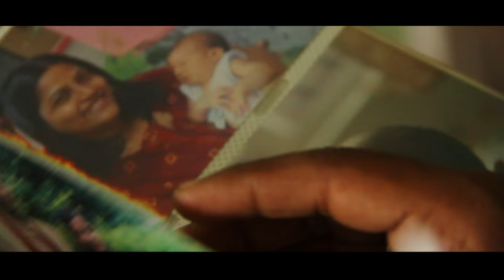Vacation- Short film from Cocobunch Media directed by Rajith Kumar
Production: Cocobunch Media
Direction: Rajith Kumar
Associate Direction: Vivek Appu
Direction Assistance: Pratheesh Kochery & Vipin Das
Cinemataography: Ashkar Ali, Madhusoodhanan
Art & Make up: Vipin Das
Editing: Siddique P Hyder